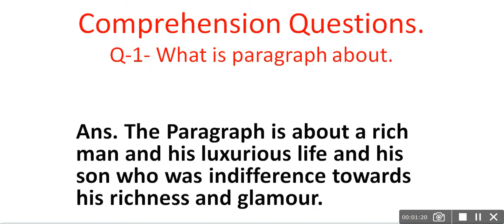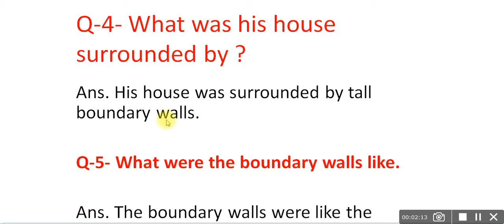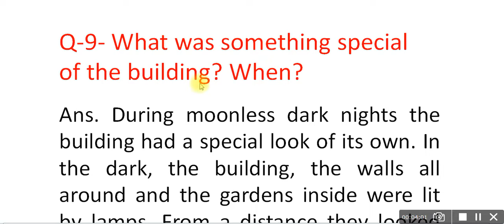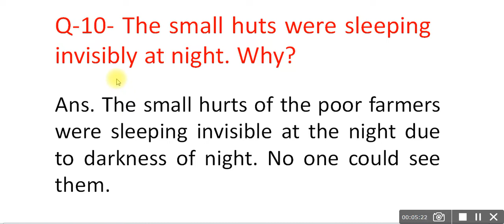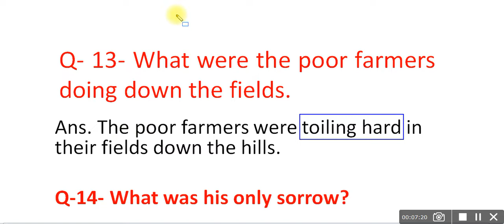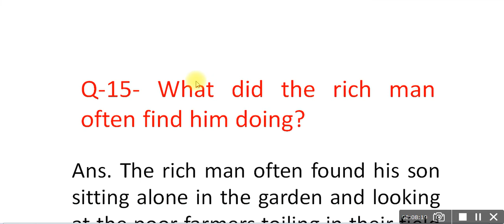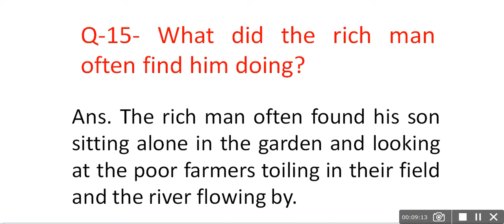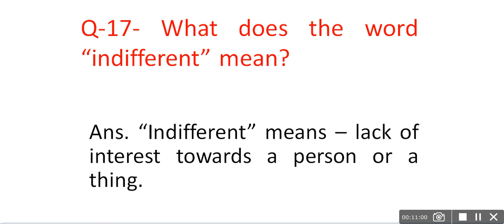How Poor we are - SGP- 1- Comprehension Questions & Answer- Class- VII - English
How Poor We Are - SGP- 1- Comprehension Questions & Answer- Class- VII - English, For Odia Students.